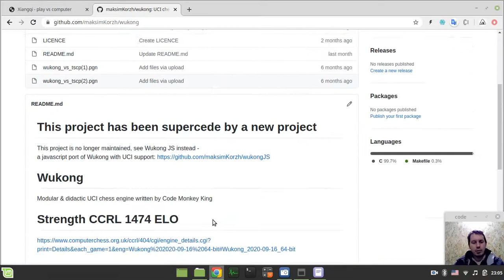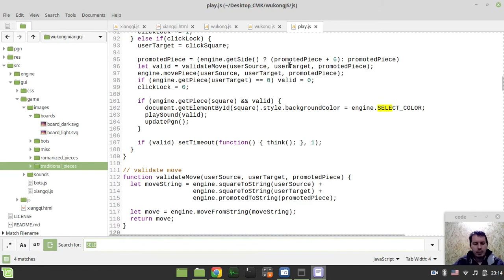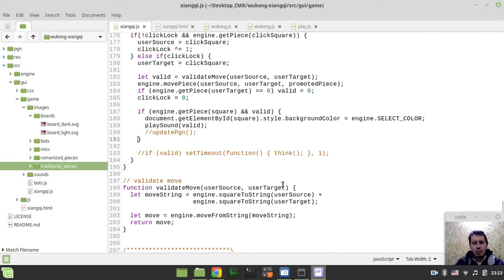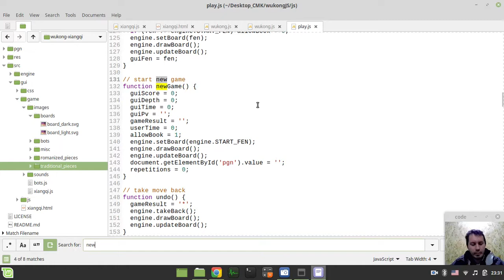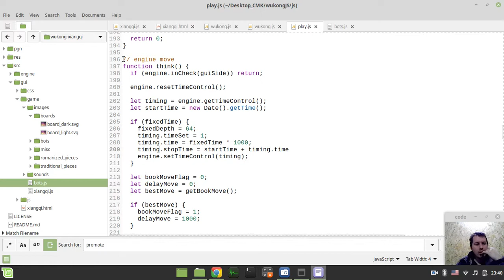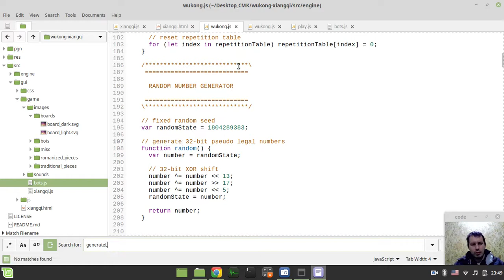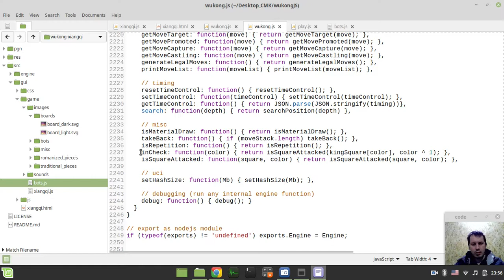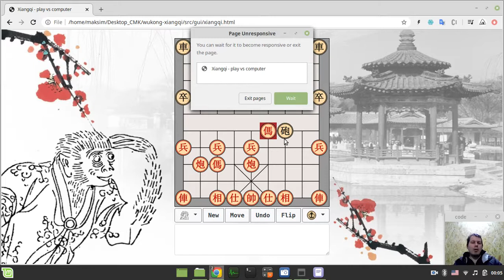象棋遊戲 Xiangqi chess engine in javascript: moving pieces in the GUI and finally playing versus engine.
Hey what's up guys, Code Monkey King's here. In this video we'll bring all the stuff together so eventually I'll play several moves versus engine in the own GUI. It's still very buggy and I need time to fix all the issues. Next video is supposed to be the last within this serious.